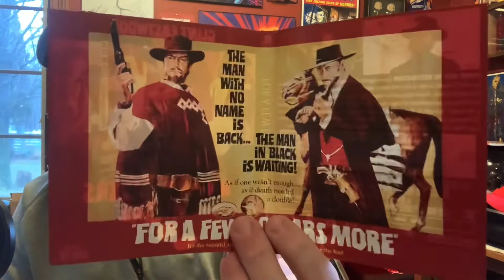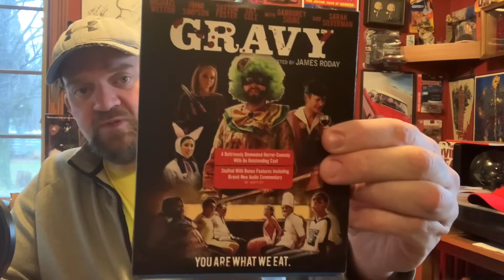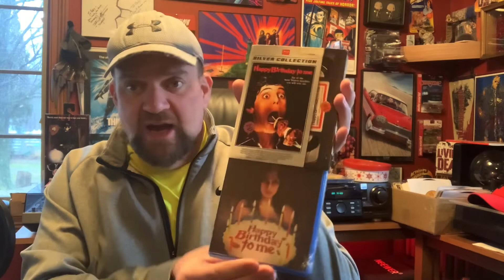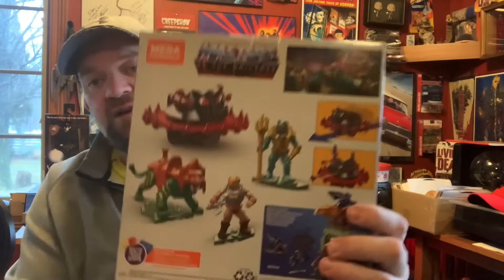Weekly Haul - 2/28/21 - Kino Lorber, Scream Factory, He-Man & More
Instragram:  HorrorScifiCollectibles